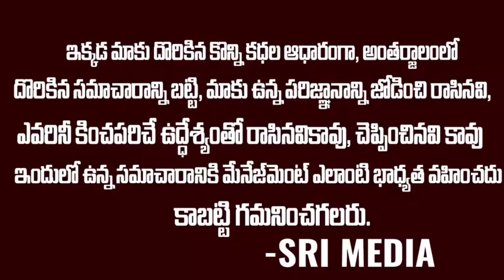వైసిపి వాళ్ళు మంత్రి పదవి ఇస్తామన్న కూడా చంద్రబాబు ని టీడీపీ నీ వదిలే ప్రసక్తే లేదు...